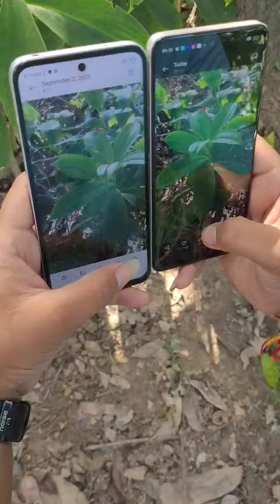Redmi 12 Vs Realme C55/Camera Comparison